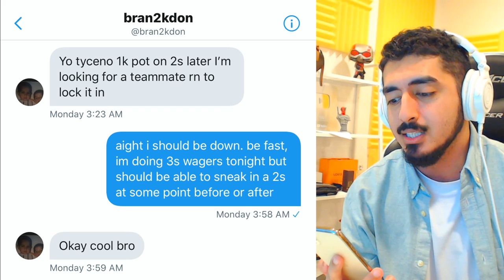A Legend 2-Way Slashing Playmaker challenged me for $1000, and I accepted.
A Legend 2-Way Slashing Playmaker with 40 EXTRA BADGES challenged me to a huge 2v2 wager in NBA 2K20. Would I be able to pull off another miracle win against a legend?

CREDIT FOR INSTRUMENTALS
Sight of Wonders - On a Boat to China
Jo Wandrini - Dragon King
Kikoru - Struggle in the Jungle
Reynard Seidel - Age of the Sun
Dream Cave - Summon All Gods
Hampus Naeselius - Signal to Noise
Hampus Naeselius - Impulse
Reynard Seidel - Hypogeal
Trailer Worx - Temple of Sacrifice
Experia - Deep Breath
Christoffer Moe Ditlevsen - Lethal Secrets
John Abbot - A March Across Ancient Land
Experia - One More Piece of the Puzzle
Jon Bjork - The Rain Must Fall
Experia - Closer Battles
Marcin Jakubowski - Pacific Star
Per Kiilstofte - Anomaly Detected
Ansia Orchestra - Mercury
Reynard Seidel - The First Seven Days
Reynard Seidel - Until It Runs Out
Fredrik Ekstrom - Conquer The Battle 4
Little Island Leap - Coming Home to Celebrate